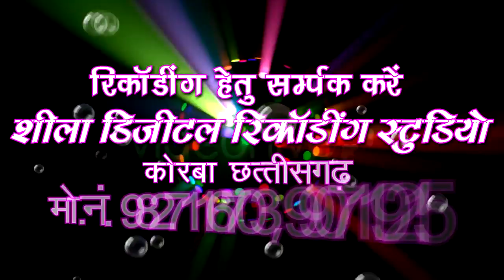New CG Song-मनीष सुल्तानिया--Nathniwali Rani-नथनीवाली रानी-manish sultaniya-chhattisgarhi geet 2018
New CG Song-मनीष सुल्तानिया--Nathniwali Rani-नथनीवाली रानी-manish sultaniya- Hit chhattisgarhi Lok geet 2018 SB Music Korba

Song : Nathniwali Rani
गीत : नथनी वाली रानी
Album :
एल्बम :
Male Singer : manish sultaniya
गायक : मनीष सुल्तानिया
Female Singer : Tijan Patel
गायिका : तीजन पटेल
Lyrics :  manish sultaniya
गीतकार : मनीष सुल्तानिया
Music Director : Jagjit Sing Babby
संगीतकार : जगजीत सिंग बब्बी
Producer : Shri Ram Rathore
निर्माता : श्रीराम राठौर
Director : Shri Ram Rathore
निर्देशक : श्रीराम राठौर
Recordist : Nanki ji
रिकॉडिस्ट : ननकीजी
सर्वाधिकार सुरक्षित है : एस.बी.म्यूजिक इंटरटेनमेंट्स छत्तीसगढ़, भारत